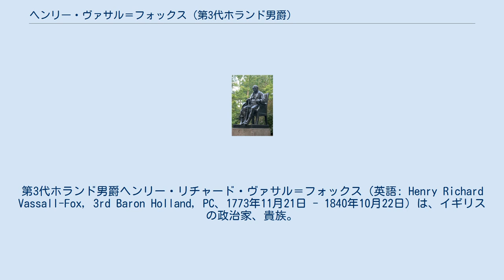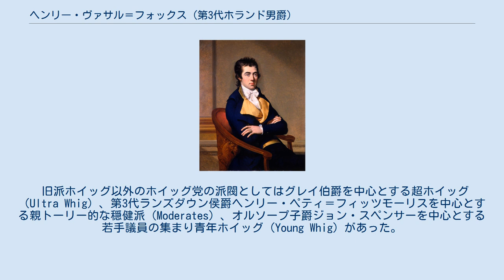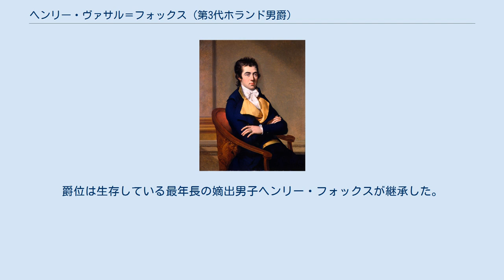ヘンリー・ヴァサル＝フォックス (第3代ホランド男爵)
第3代ホランド男爵ヘンリー・リチャード・ヴァサル＝フォックス（英語: Henry Richard Vassall-Fox, 3rd Baron Holland, PC、1773年11月21日 - 1840年10月22日）は、イギリスの政治家、貴族。
 ホランド男爵フォックス家に生まれる。
1774年に幼くしてホランド男爵位を継承し、1796年から貴族院議員として議会入りした。
ホイッグ党指導者である叔父チャールズ・ジェイムズ・フォックスの思想を受け継いで自由主義的な政治活動を行った。
19世紀前期のホイッグ党内の改革派閥「旧派ホイッグ」の領袖であり、彼の屋敷ホランド・ハウスは改革派議員が集まる重要な会合の場所となった。
1830年からのホイッグ党政権では重鎮閣僚として外交に影響を及ぼしたが、叔父と同じく親仏派であったため、外務大臣の第3代パーマストン子爵ヘンリー・ジョン・テンプルとしばしば対立した。
 1795年のホランド卿（フランソワ＝グザヴィエ・ファーブル画） 1773年11月21日に庶民院議員スティーヴン・フォックス（初代フォックスリーのホランド男爵ヘンリー・フォックスの長男）とその妻メアリー(初代アッパー・オソリー伯爵ジョン・フィッツパトリックの娘)の間の唯一の男子として生まれる。
父スティーヴンは初代フォックスリーのホランド男爵ヘンリー・フォックスと初代（ホランドの）ホランド男爵キャロライン・フォックスの間の長男であり、1774年7月の両親の相次ぐ死で2つのホランド男爵位を継承したが、同年12月に両親の後を追うように死去した。
そのためヘンリーが1歳にして2つのホランド男爵位を継承することになった。
 イートン校を経てオックスフォード大学クライスト・チャーチへ進学。
 1792年に創設された「人民の友協会」に参加し、ホイッグ党の指導者である叔父チャールズ・ジェームズ・フォックスの派閥に属するチャールズ・グレイ議員(後の第2代グレイ伯爵)の薫陶に従うようになった。
 1796年に貴族院議員に列して議会入りした。
ホイッグ党に所属し、叔父チャールズの自由主義的立場を代弁するようになった。
1797年にはエリザベス・ヴァサルと結婚し、1800年に勅許を得て妻の家名を加えた「ヴァサル＝フォックス」に改姓した。
 叔父と同様に革命後のフランス要人と親しく、1802年から1805年にかけてはフランスとスペインで過ごしている。
 ロンドン・ケンジントン・アンド・チェルシー区のホランド・パークに立つホランド卿の像 1806年2月には初代グレンヴィル男爵ウィリアム・グレンヴィルとホイッグ党首叔父チャールズの連携によって総人材内閣が成立。
その影響でホランド卿も8月には枢密顧問官に列する。
さらに叔父が同年9月に死去した後の10月に王璽尚書として総人材内閣に入閣した。
1807年3月に同内閣が倒れるまで在職した。
 総人材内閣崩壊後、1830年の第2代グレイ伯爵チャールズ・グレイ内閣成立までホイッグ党の長い野党生活が始まるが、叔父チャールズの死後のホイッグ党はいくつかの派閥に分裂した。
その中でホランド卿は旧派ホイッグ（Old Whig）と呼ばれる叔父の思想を引き継ぐ改革派閥を率いるようになった。
そのため彼の屋敷であるホランド・ハウスは改革派議員の重要な会合場所として知られるようになった。
彼の派閥から出た有名な改革派政治家にジョン・ラッセル卿（後の初代ラッセル伯爵）がいる。
 旧派ホイッグ以外のホイッグ党の派閥としてはグレイ伯爵を中心とする超ホイッグ（Ultra Whig）、第3代ランズダウン侯爵ヘンリー・ペティ＝フィッツモーリスを中心とする親トーリー的な穏健派（Moderates）、オルソープ子爵ジョン・スペンサーを中心とする若手議員の集まり青年ホイッグ（Young Whig）があった。
しかしホランド卿は人民の友協会創設以来グレイ伯爵の薫陶に従ってたし、オルソープ子爵もグレイ伯爵との関係が悪くなかったので、ホイッグ党内で最も大きな力を持っていたのはグレイ伯爵だった。
 ホランド卿はトーリー党自由主義勢力カニング派（特に第3代パーマストン子爵ヘンリー・ジョン・テンプル）に注目し、彼らをホイッグ党に引き込むことに腐心した。
しかしホ...